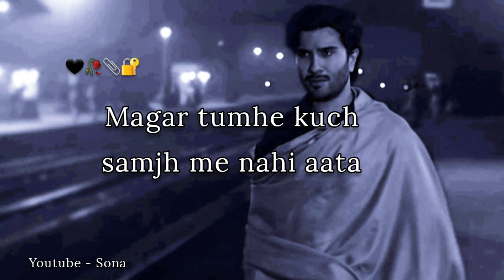Door Chala Jaunga Tumse 😭